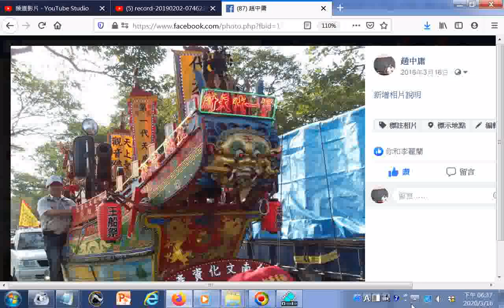Chinese music+安定蘇厝真護宮第一代天府王船(是很美的台南文化資產)到達鹽水水+土頭港__Tainan,Taiwan,R.O.C.__FILE2388ggg20131115